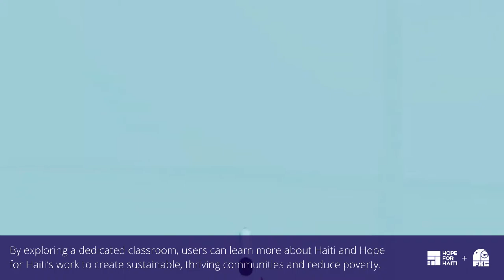Inspiring Hope: An Immersive VR Experience of Haiti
Explore and see Haiti in a new way. This experiential app is modeled off one of Hope for Haiti's partner schools in rural Haiti, along with an interactive landscape and environment. Users can explore the three room school, interact with different elements such as a well, chalkboard, and flag pole.The space is designed to not only provide a hands-on experience, but also a more positive perception of Haiti.

Presented by Hope for Haiti and FXG.